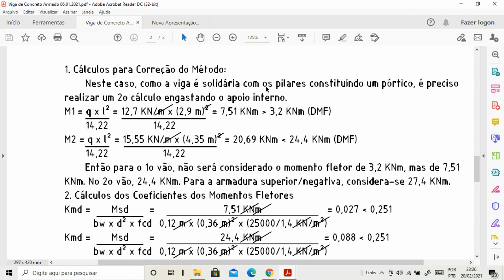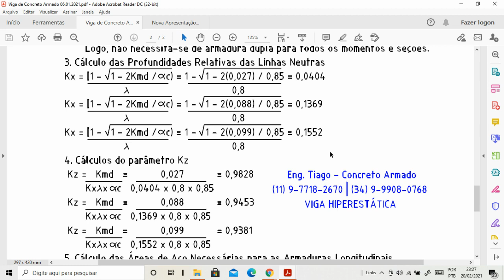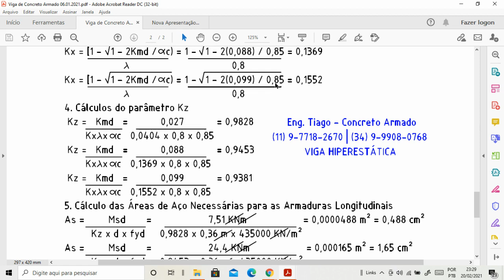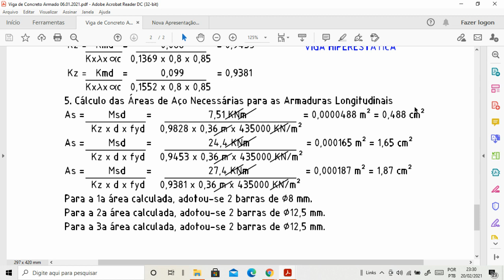Dimensionamento de Viga Contínua de Concreto Armado - Áreas de Aço Necessárias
Se você não entendeu, basta perguntar comentando ou pelo WhatsApp.
Bons estudos!